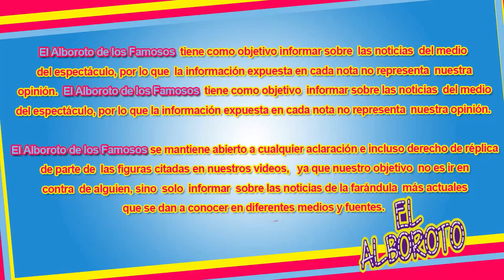Fernando del solar será protagonista en película